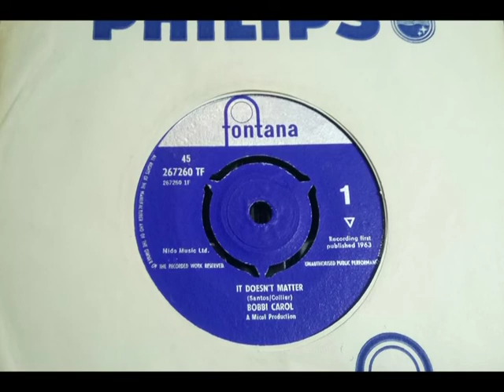Popcorn R&B - BOBBI CAROL - It Doesn't Matter - FONTANA 267260TF UK 1963 Girl Group Teen Dancer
Upload #2242 ~ HQ from UK 45 pictured ~~ UK recording, UK only release. USA artist perhaps if she was the Wife of Danny Williams of 'Moon River' fame. The Lyric Sheet found online shows a photo of her, she's a Black artist not being realised as this is a bit 'Bobby's Girl' teen with the backing more R&B. Very Shirelles type looks & the B side is her version of 'Will You Love Me Tomorrow' anything else by her? Triple-Tracked vocals in places & that chunky Organ sound make this a Lost Gem. The 1960s was an era of One-Shot artists who should have got more releases.

See her pic ... as with Barbara McNair pics, a monochrome pic hides.

Seemingly no other versions of this Larry Santos song which must have been one of his first, the "You Got Me Where You Want Me" Northern Classic guy. Micol Productions (Mike Collier co-writer) other minor UK Fontana 45s & early Chris Farlowe

Interestingly Danny Williams had a different track 'It Doesn't Matter' in 1959 as on our channel..